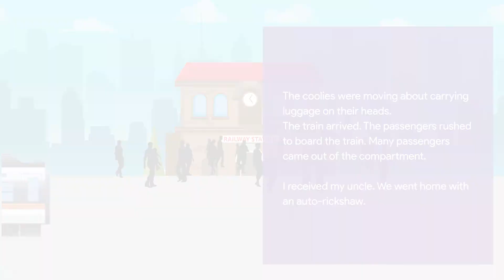Speech on: A Scene at a Railway Station